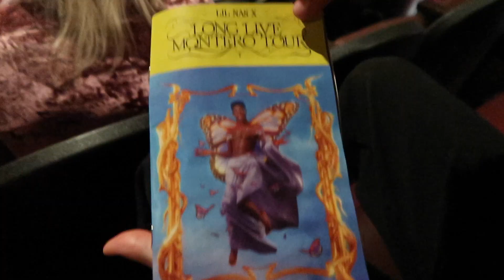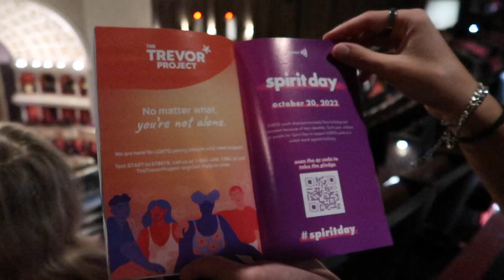LIL NAS X LONG LIVE MONTERO TOUR 2022 VLOG (I brought a horse!)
Come with me as I share the same oxygen as LIL NAS X!!!

𐂃 𝙋𝙧𝙤𝙙𝙪𝙘𝙩𝙨 𝙈𝙚𝙣𝙩𝙞𝙤𝙣𝙚𝙙
Amazon Storefront:

2 Piece White Fringe Set

21 years old

iMovie

𐂃 𝙏𝙖𝙜𝙨
lilnasx, montero, concertvlog, lilnasx, montero, concert vlog, lil nas x concert vlog, montero lamar hill, lil nas x montero, longlivemontero, montero album, long live montero tour, lil nas x concert, lil nas x live, lil nas x performance, lil nas x star walkin, star walkin, industry baby, montero (call me by your name), down souf hoes, old town road, Lil Nas x horse, equestrian, Lil Nas x bet, Lil Nas x new song, Lil Nas x league of legends, Lil Nas x playlist, lil nas x that's what I want